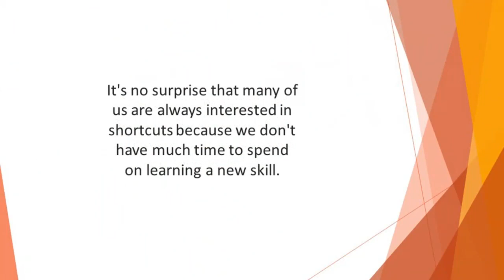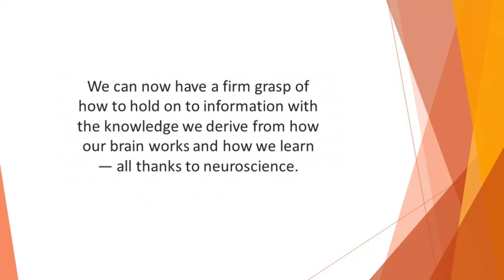Never Stop learning and Growing